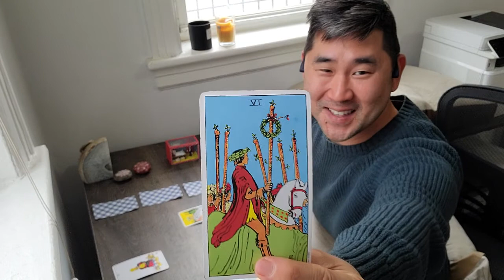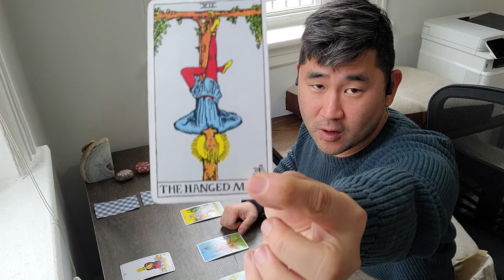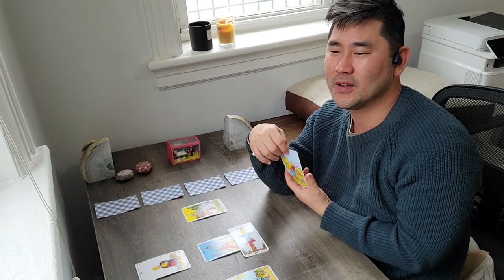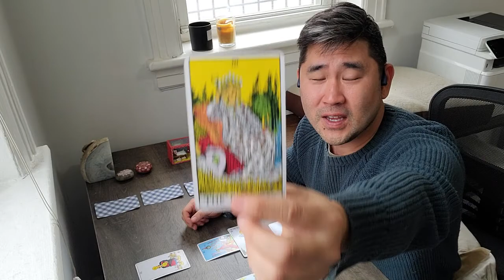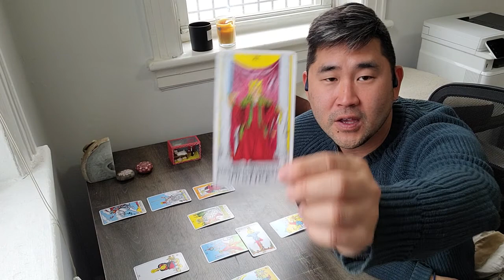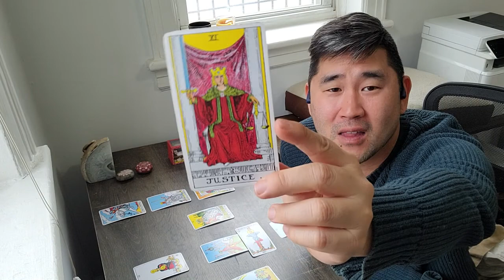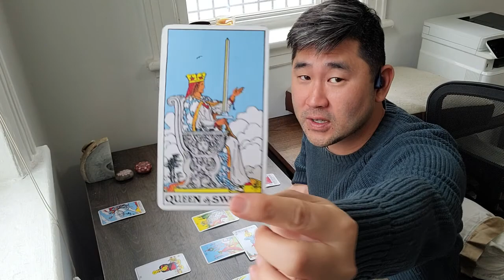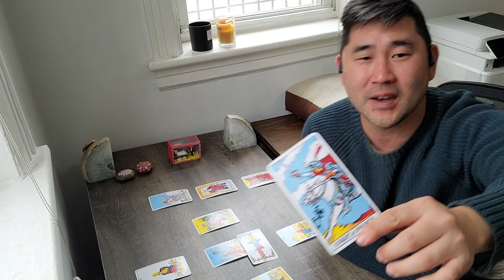Taurus "LIFE IS GOOD; YOU'LL GET THE TRUTH YOU SEEK!" APRIL 11-17 2022 WEEKLY HOROSCOPE TAROT ♉️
Taurus, April 2022 will be a huge month for you (especially with sun in your sign AND eclipse in your sign!), and from April 11 to 17, you could see major changes and the truth you seek.

While this is a general tarot reading for Taurus sun and rising, I get as specific as I can using a mix of astrology, tarot and my guides — and there's a lot we'll cover :)

For more information on The Tarot Ship and my background, or to book a personal reading, visit my